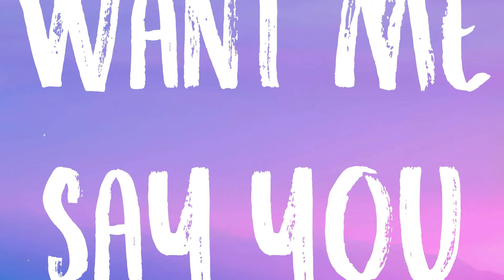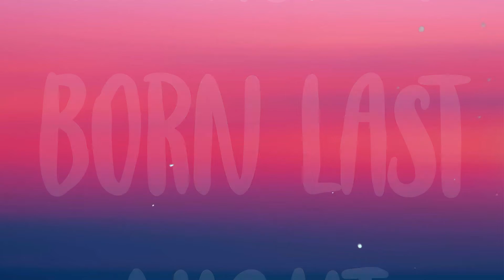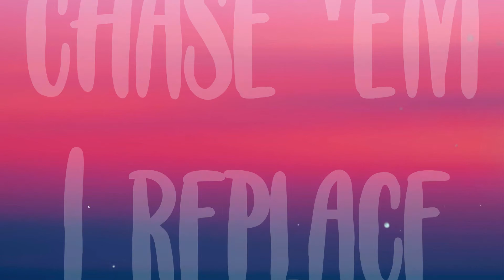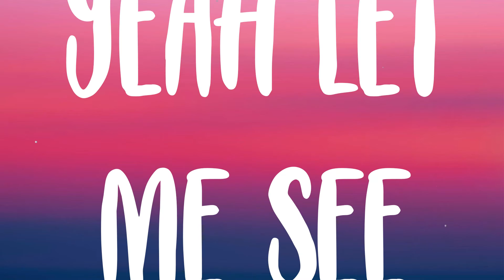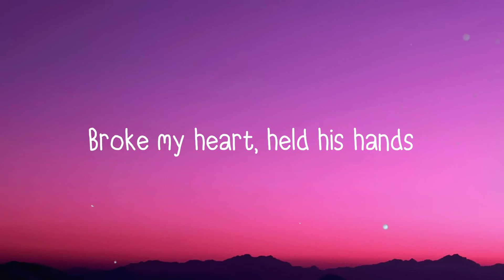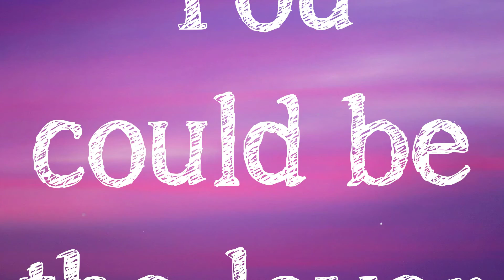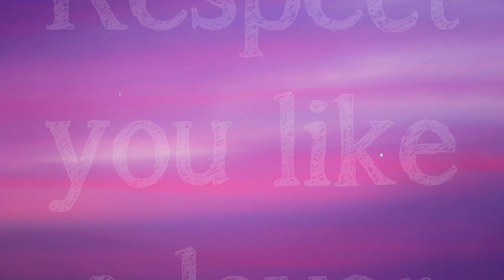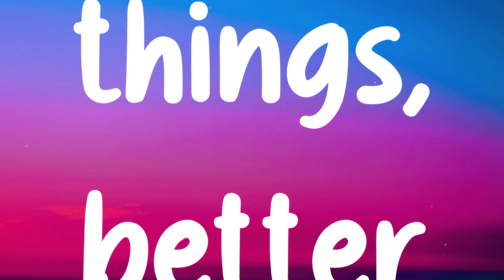TOUCH - keshi [Lyric Song] 🦞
TOUCH - keshi [Lyric Song] 🦞  Wrong but it feels so right
  Wrong but it feels so right
  It don’t make sense
  But it feels so nice
  Show me show me oh
  Show me your chest on mine
  Show me your legs up high
  I don’t wanna kiss all night
  Kiss all night
  Kiss all night
  If you want me say you want me
  Treading softly on my body
  While you tell me
  That you’re taking it slow
  But you’re pulling me close
  If I bow to the throne
  Is it better than us
  Give me comfort give me warning
  When I wake
  You’rе always missing in the morning
  But you don’t need to run
  If you’re looking for love
  Said it’s only a touch
  Is it bеtter than us to you
  Kiss all night
  Mmm mmm hmm-hmm
  Mmm mmm hmm-hmm
  Can’t talk with your tongue in my mouth
  I was thinkin' 'bout us
  When you’re runnin' about
  Saw another one’s car
  At the front of the house
  Knew I never meant much
  But it’s killing me now
  Mmm mmm
  Tell me all the things I wanna hear
  So come here
  Beautiful anyone will do
  If it’s only a touch
  Was it better than us to you
  Kiss all night
  Wrong but it feels wrong wrong it
  Wrong but it feels so right right
  But it feels so nice nice
  Show me show m*** ice